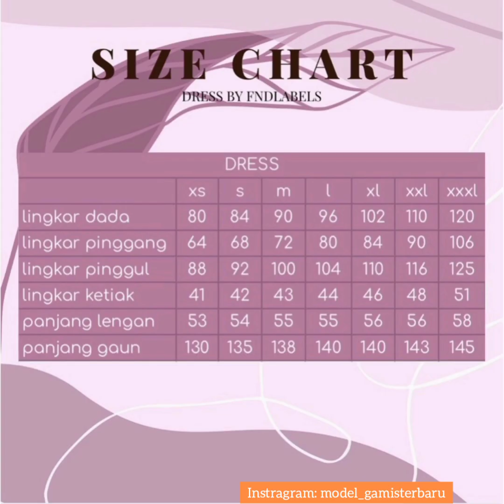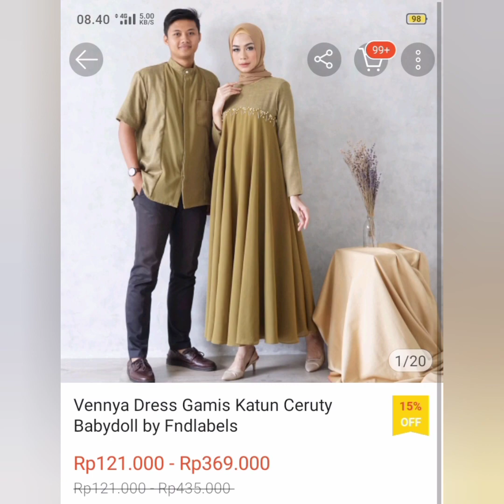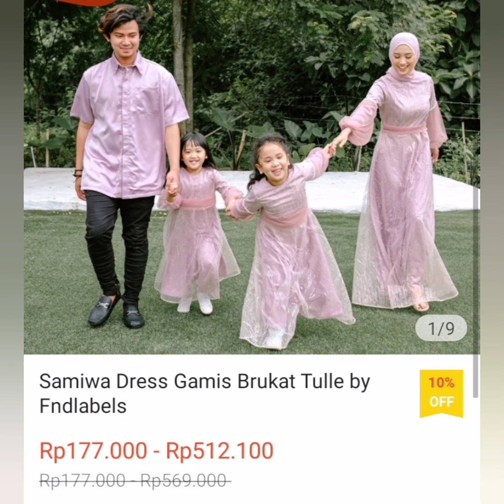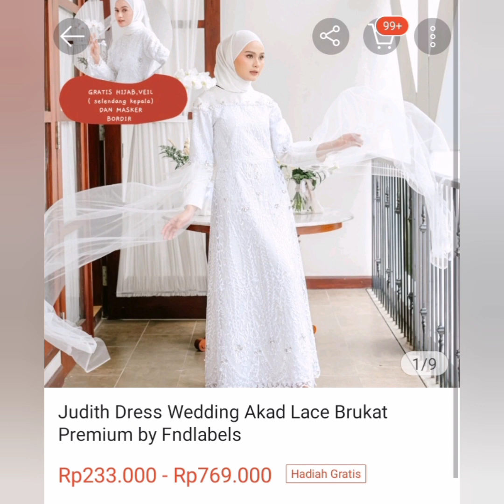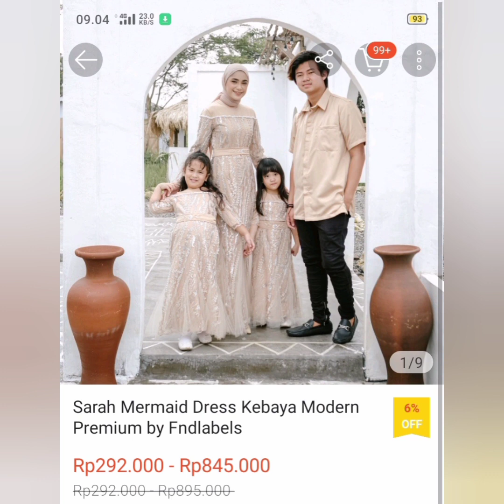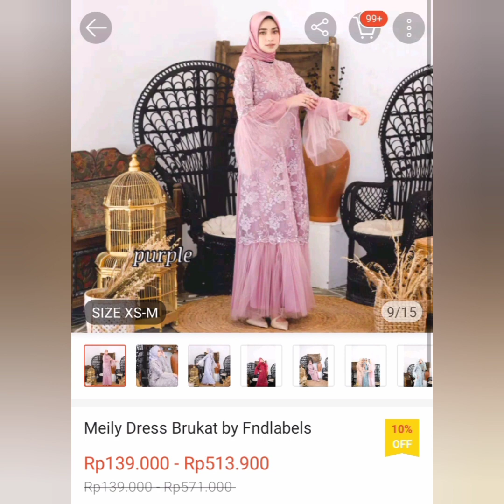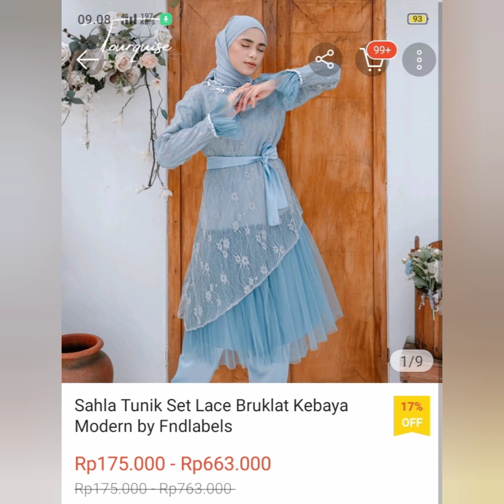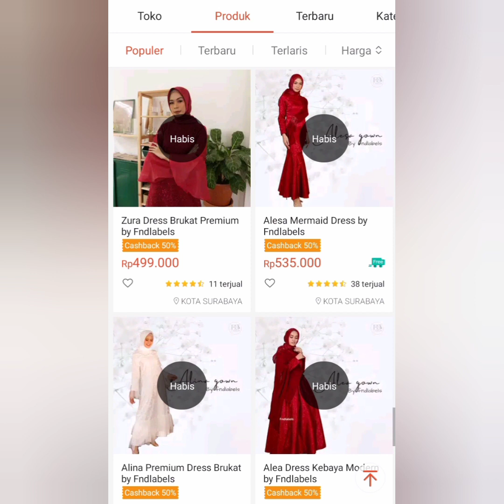Harga Model Baju Gamis Terbaru Dari Fndlabels Untuk Spesial Momen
Harga Gamis Mewah Kondangan Merek fndlabels, Untuk pemesanan Silahkan kka klik linknya
Klik tulisan warna biru. bisa COD hanya di shopee